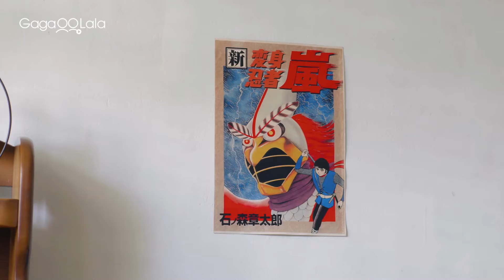看BL就是要等這一幕的到來吧❤️︱泰國BL影集《愛的機密》︱GagaOOLala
Leo編🐣：最喜歡這種畫面了！！

每對CP都有不可告人的祕密？這是關於五組夫夫的戀愛故事，Mai、Phob和Eak三個好基友進入公司創意部門當實習生，辦公室的夫夫愛情和秘密將全面引爆？泰國公開出櫃的夫夫演員Newyear和Both同場飆戲，歡迎粉絲一起瘋狂嗑糖。